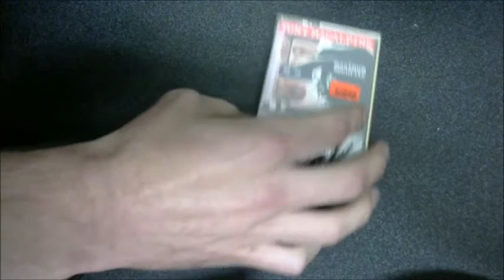CASSETTE UNBOXING: Tony MacAlpine - "Maximum Security" (1987) | 1980's Rock/Metal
Hey y'all! We're continuing the cassette series with another super rare rock release, this time within the realm of instrumental guitar albums. Tony MacAlpine is one of the most underrated shredders from the 1980's/1990's era, and this album is pretty much all the evidence you need to prove that case. A skilled guitarist and keyboardist, the soundscape created by MacAlpine on this album is otherworldly. This album also includes guest appearances from George Lynch of Dokken and Jeff Watson of Night Ranger.